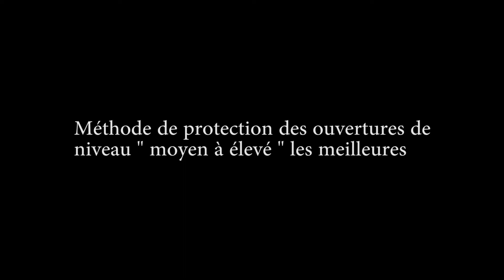Méthode de protection des ouvertures de niveau " moyen à élevé ", les meilleures pratiques